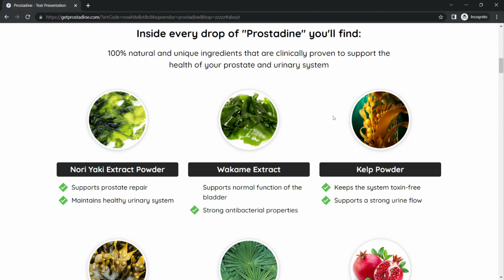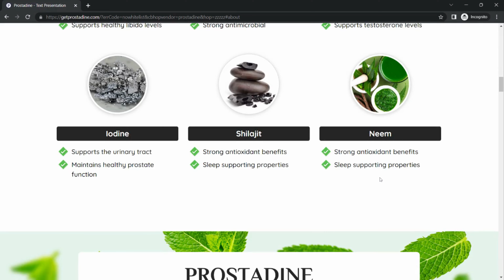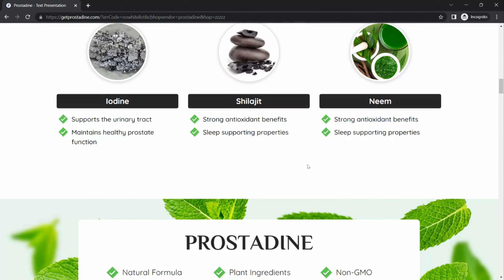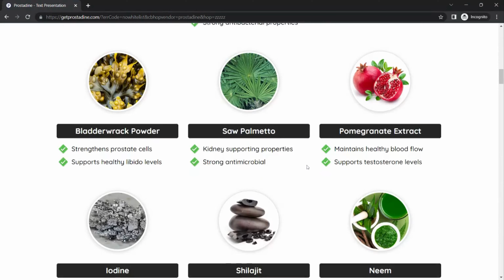Prostadine Review : Brand New Prostate Health Solution (Must Watch)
In this Prostadine review video, I have explained all the necessary information that you need to know about Prostadine. So if you looking for Prostadine review then must watch this prostadine review video completely till the end. I have share some really important points about Prostadine in this Prostadine review video. share this Prostadine review video whoever looking information about Prostadine. Please like this Prostadine review video if you find my information is helpful. I hope you really like this Prostadine review video.

If you want more information about watch Prostadine review then visit its official

0:00 - Prostadine Review
0:40 - What is Prostadine
0:46 - Prostadine ingredients
1:09 - How does Prostadine work?
1:46 - Does Prostadine really work
1:58 - Prostadine benefits
2:15 - Prostadine customer reviews
2:24 - how to use Prostadine
2:50 - How long Prostadine need to take
3:10 - Money Back
3:30 - Risk free
3:37 - Conclusion
3:54 - Where to buy Prostadine
4:01 - Outro